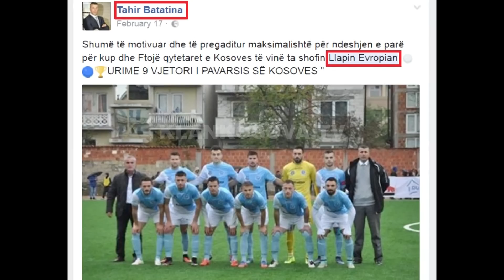Gurët e tifozëve lëndojnë Jon Ajetin, gazetarin e sportit në Klan Kosova - 19.04.2017 - Klan Kosova